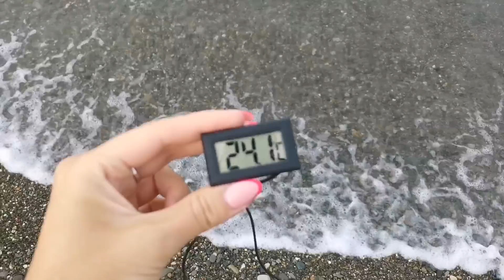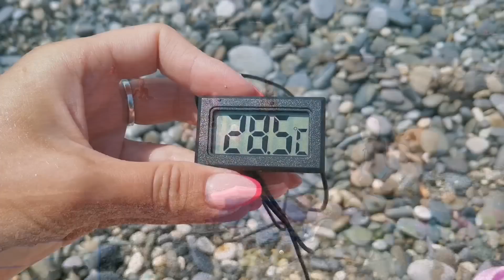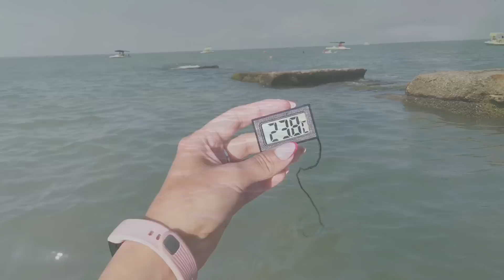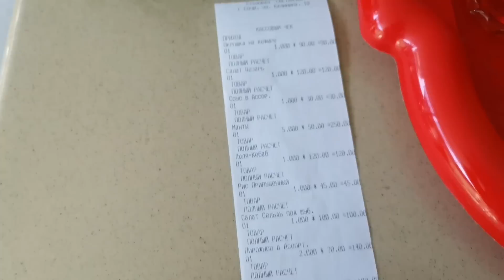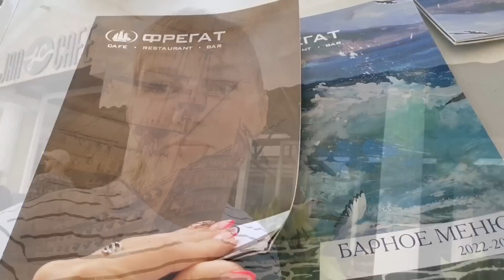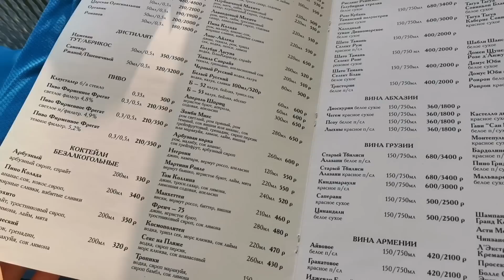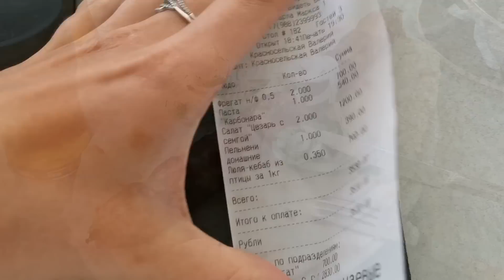ВЛОГ РЕСТОРАН ФРЕГАТ/СУВЕНИРЫ/ПОСЛЕДНИЕ ДЕНЬКИ НА МОРЕ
Наш отдых в Адлере. Июнь 2022 г.

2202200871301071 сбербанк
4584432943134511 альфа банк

Дорогие зрители, мы отдыхаем в Адлере. Квартиру сняли по адресу ул. ПРОСВЕЩЕНИЯ, Д. 84.
Стоимость 4000 руб в сутки,при раннем бронировании на июнь месяц!